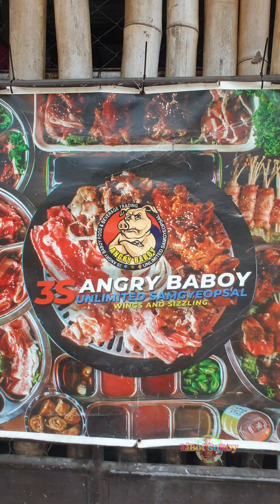3S Anger Baboy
SAAN AABOT ANG 198 MO?

3S Angry Baboy Unlimited Samgyeopsal

UNLIMITED PREMIUM MEATS ALL FLAVORS

UNLIMITED RICE
UNLIMITED SIDEDISH
UNLIMITED SAUSAGE
UNLIMITED SOUP
UNLIMITED POPCORN
UNLIMITED PUTOK BATOK SIDES

- LECHON KAWALI
- SHANGHAI
- SIOMAI
- SISIG

POBLACION II MASANGKAY ST. TIAONG

What to expect:

🌟 Perfect Place for any occasions
🌟 Cozy Place to hangout with friends and family
🌟 Staffs are friendly and accommodating
🌟 Great Ambiance and Yummy Foods
🌟 Wide selection of food & drinks
🌟 Dine-in / Takeout / Pick-up
🌟 Kid-friendly place
🌟 Perfect for parties, birthdays, reunions etr.
🌟 Very Friendly & Accommodating Owner & Staff
🌟 Cozy & IG worthy place
🌟 Best place to hang out with friends & families
🌟 Overall the vibes is good chill a break and get your stress away

📍Located @ POBLACION II MASANGKAY ST. TIAONG QUEZON